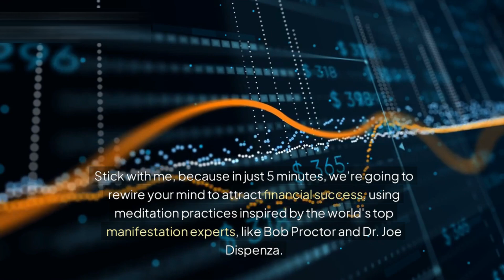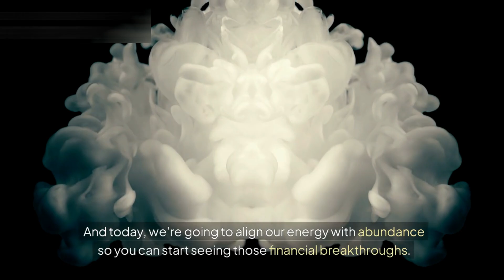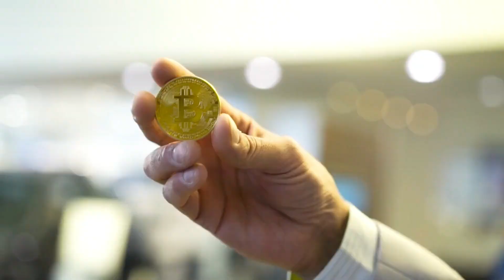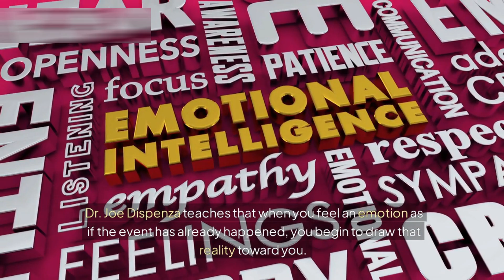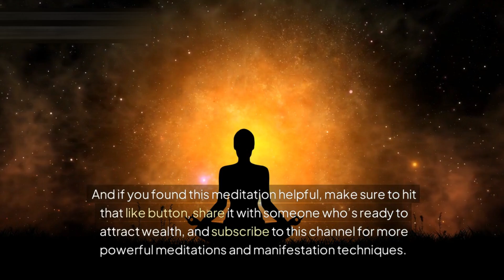Attract Money Fast: 5-Minute Meditation to Manifest Wealth Now!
Unlock the secrets to attracting wealth and abundance with our "Attract Money Fast: 5-Minute Wealth Meditation to Manifest Cash!" In this powerful meditation, you'll learn to harness the energy of money and align your mindset for financial success.

In just five minutes, you will:
- Experience a profound shift in your money mindset
- Visualize and manifest cash flow in your life
- Release limiting beliefs that block your financial abundance
- Use guided meditation techniques to focus your intentions on attracting wealth

Whether you're looking to boost your income, pay off debts, or simply enhance your financial well-being, this meditation is designed for you! Join us on this transformative journey to create the life you’ve always dreamed of.